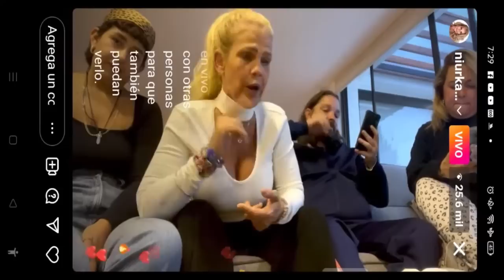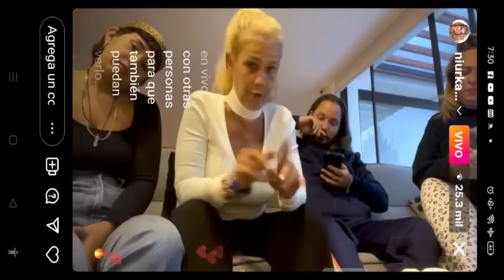EL EXTRAÑO CASO de LILIANA FERNÁNDEZ | NODAL CANCELA SHOW y DETIENEN a TRES PERSONAS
¡BIENVENIDOS a TRENDING NEWS!

Los INVITO a que sigan mi CANAL ALTERNO estoy como Soy Monick. Esta es la liga.